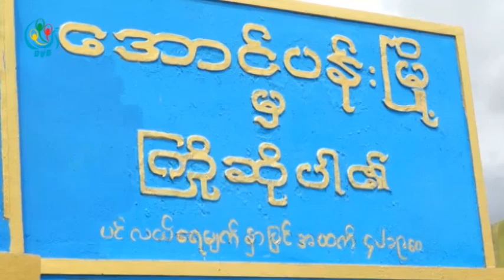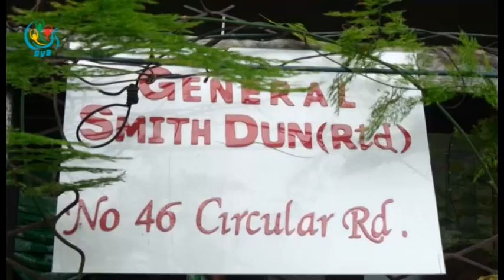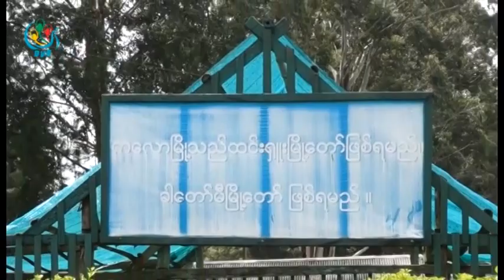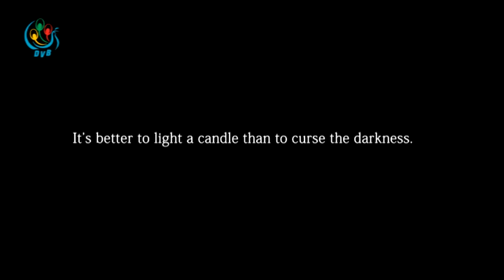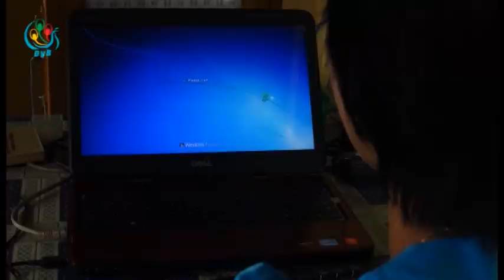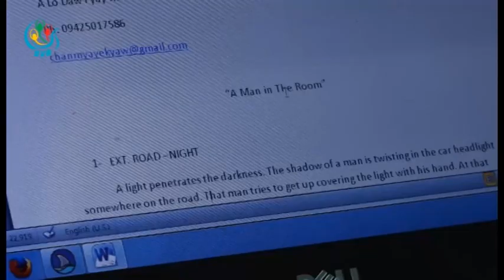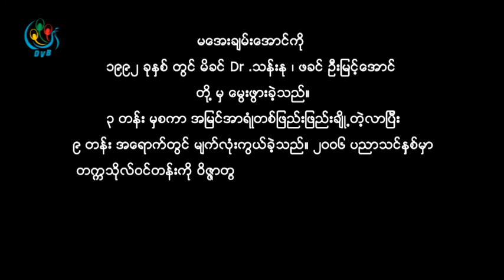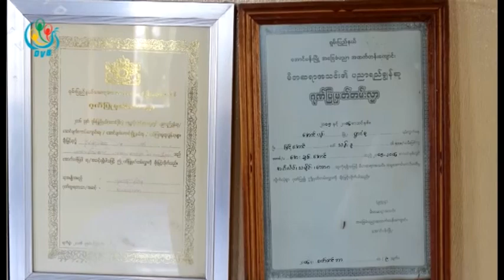DVB TV - တုိျပည္ တုိေျမအစီအစဥ္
DVB TV -  အင္းေလးကန္ကိုုဘယ္လိုုထိန္းသိမ္းၾကမလဲ၊ ကေလာၿမိဳ႕ ရဲ႕ အထင္ကရေနရာေတြအေၾကာင္း ေအာင္ပန္းၿမိဳ႕ ကမ်က္စိအလင္းမရေပမယ့္ ဘ၀ကိုုအရံႈးမေပးပဲ ႀကိဳးစားေနတဲ့ ေကာင္မေလးတစ္ေယာက္အေၾကာင္းေတြကိုု တိုု႔ျပည္တိုု႔ေျမ အစီအစဥ္မွာ တင္ဆက္ေပးသြားမွာျဖစ္ပါတယ္။